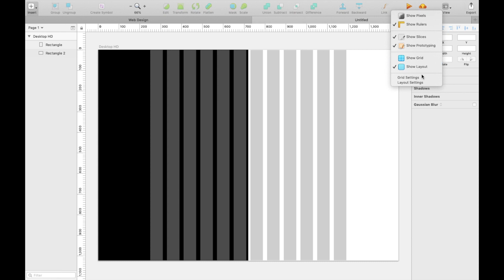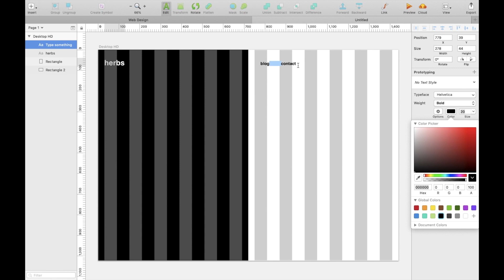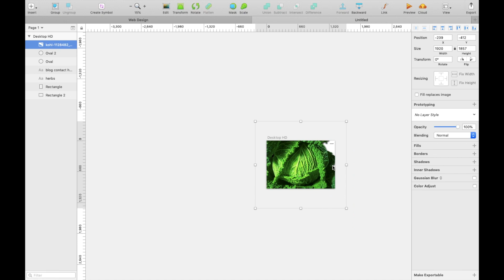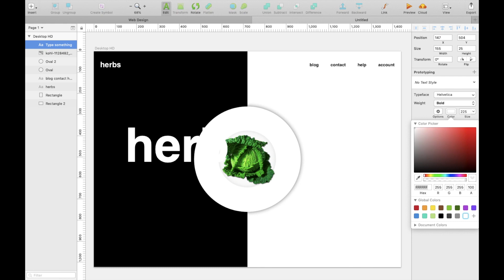Hire Website Designer | Best web developer in India | Web Design Tutorial | full course | 2020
Social Links